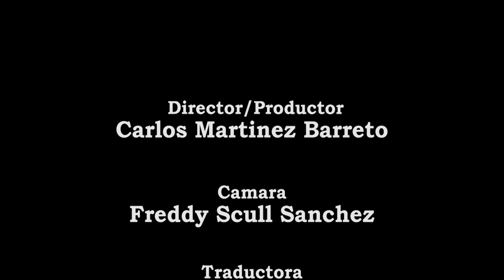Ay Caramba by Oromionegro Tv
Schwerpunkt des Vereins ist die Unterstützung von Künstlern mit verschiedenenen Behinderungen in Deutschland und Kuba.

Auf der Grundlage des liberalen Gedankens streben wir es an den Kulturaustausch zwischen beiden Ländern zu verbessern. Unser Motto "Kunst ohne Hindernisse"